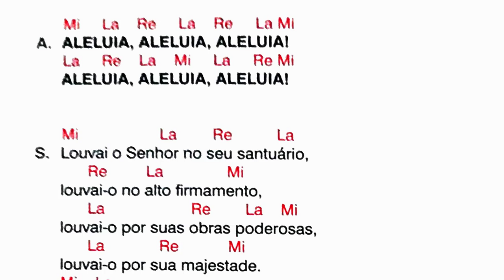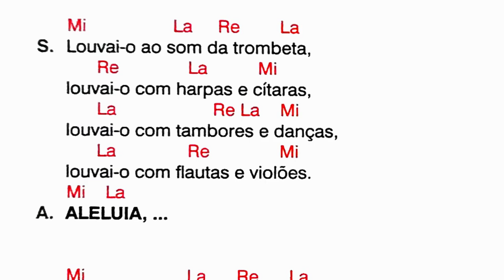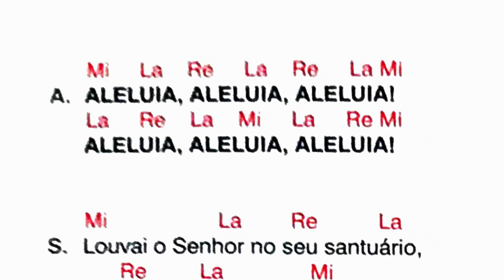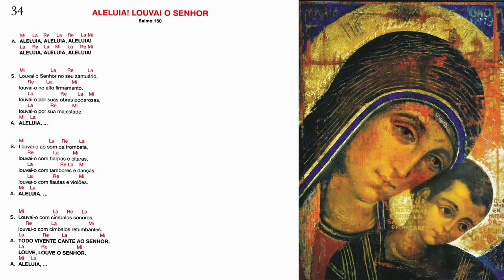ALELUIA! LOUVAI O SENHOR - Salmo 150